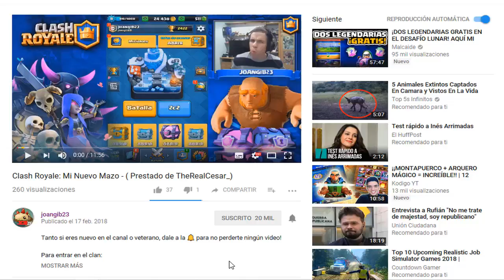Homescapes: Cinemáticas de la historia (Sala de Estar, Dia 1) - [Nivel 517 - 561] - Español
Tanto si eres nuevo en el canal o veterano, dale a

Para recibir vidas ve a Facebook y sigue las intrucciones del post principal!